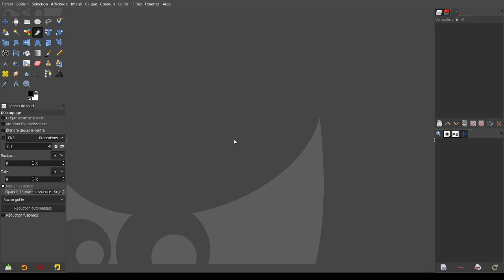GIMP 2.10.18: Petite annonce